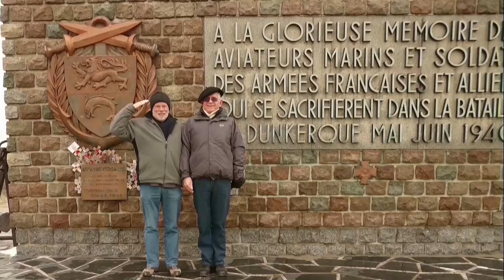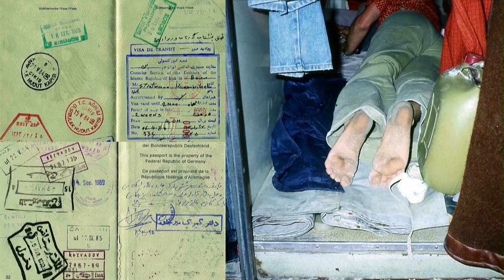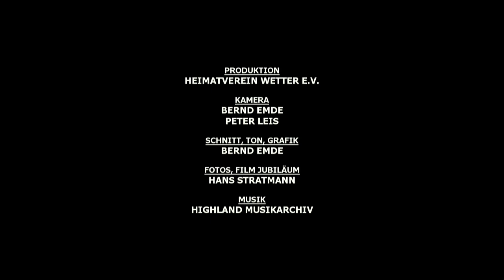Zeitzeugen - Hans-Wilhelm Stratmann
Trailer: Zu unserem Thema ZEITZEUGEN sehen Sie einen Beitrag (Filmausschnitt) mit Herrn Stratmann aus Wetter-Wengern.
Ein Film vom Heimatverein Wetter e.V.